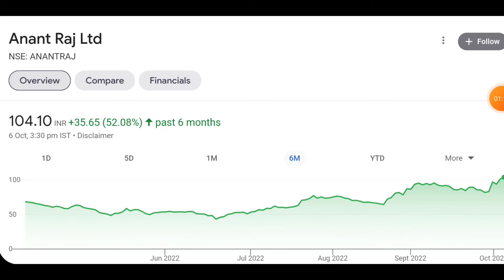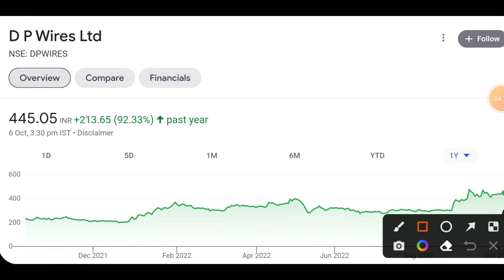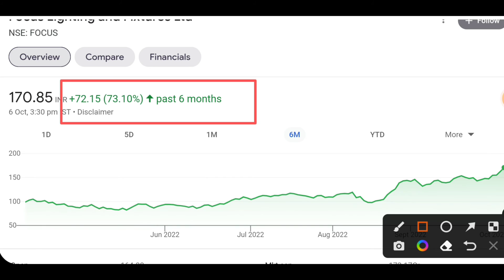Focus lighting share | DP wires share price | Anatraj share | Focus lighting share latest news today